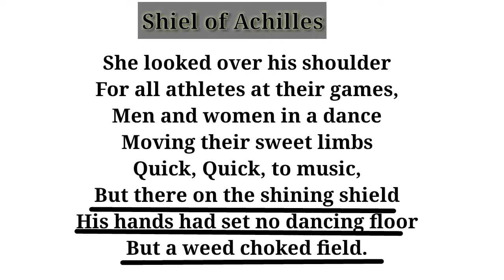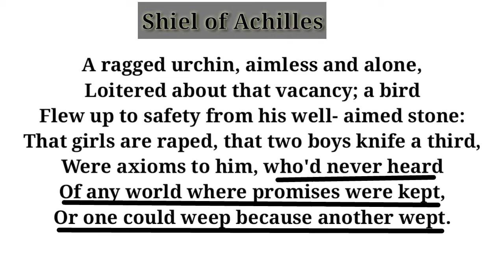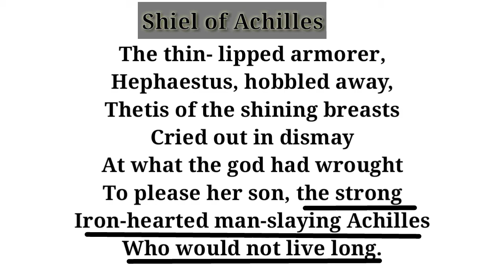"Shield of Achilles" part-3 by W. H. Auden line by line Hindi translation and explanation, 2021.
"The Shield of Achilles" part-3 by W. H. Auden line by line Hindi translation and explanation, 2021.
Hi,
Dosto is video me hamne W.H. Auden ki poem"the Shield of Achilles" ko line by line Hindi me samjhane ki koshish ki h ummeed hai ki ye video aapko pasand aayegi more vedios ke liye aap hamare channel' Love for English Literature' ko visit ker skate he, thank you so much for visiting us.